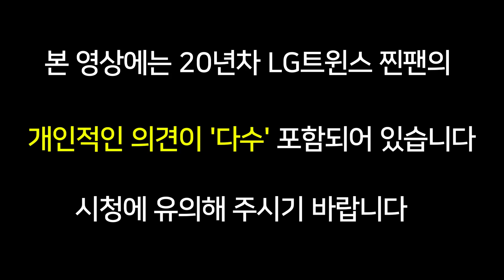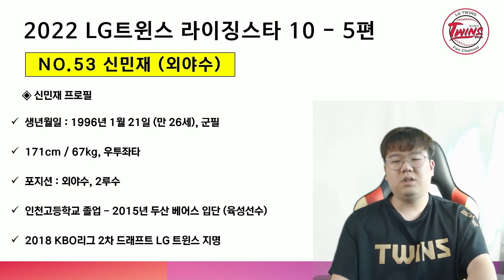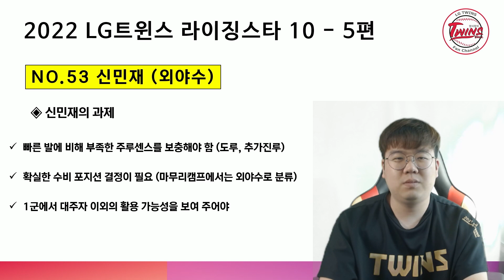2022 LG트윈스 라이징스타 Final 이상규 & 신민재!!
2022 LG트윈스 라이징스타 Final 이상규 & 신민재!!
두 96년생 파이팅!